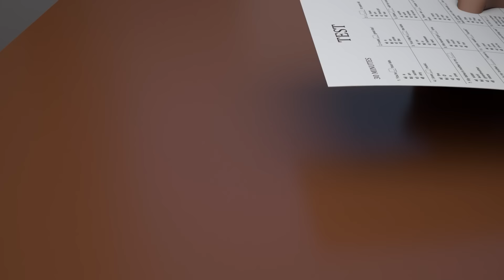ROBLOX Brookhaven 🏡RP: Unexpected Jailbreak: RICH vs BROKE STUDENT | Roblox Matrix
Welcome to Roblox Matrix channel of animations.